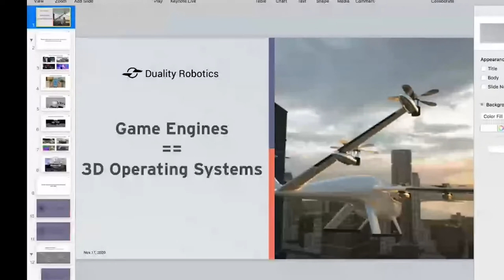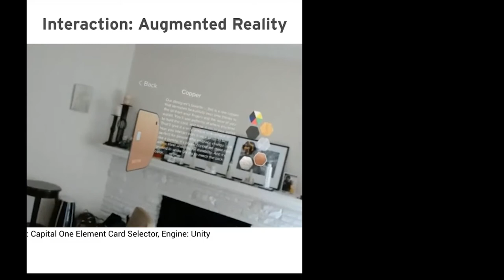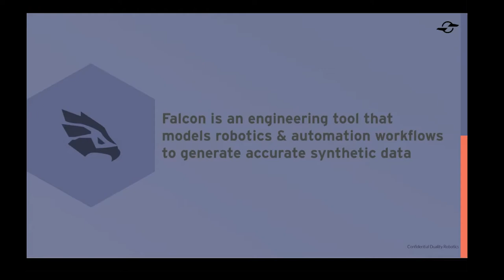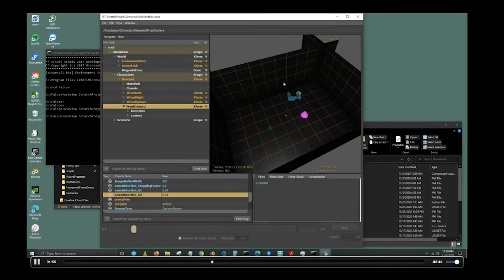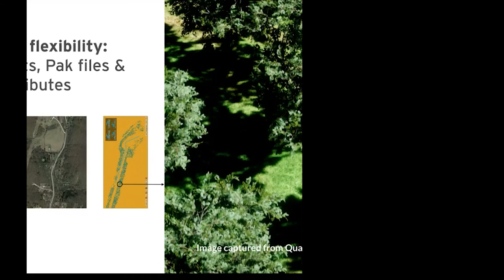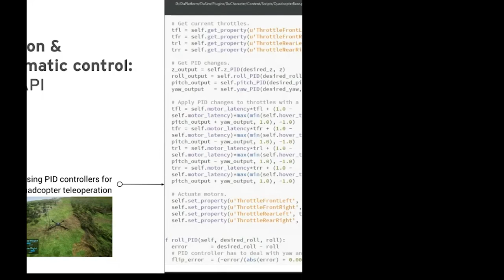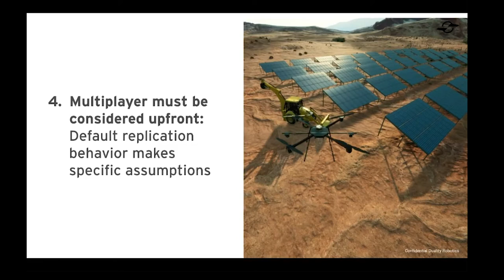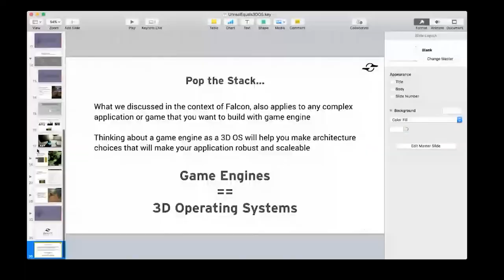Game Engines- 3D Operating Systems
Track:  Tech
Topic:  Game Engines- 3D Operating Systems
Speaker:  Apurva Shah (Duality Robotics)